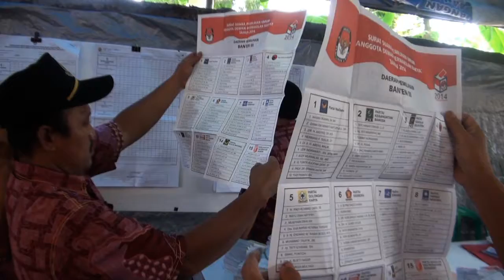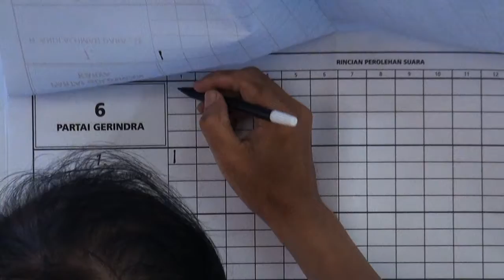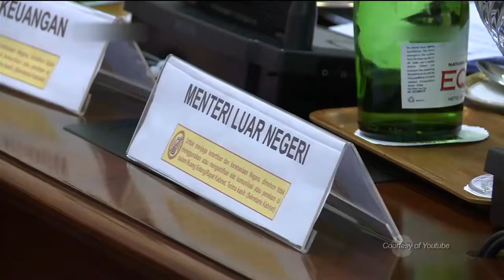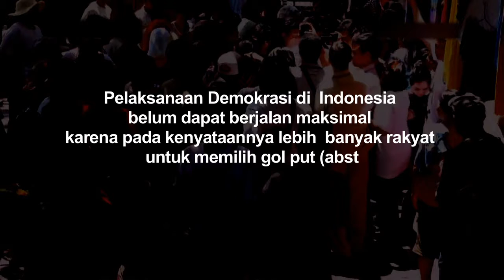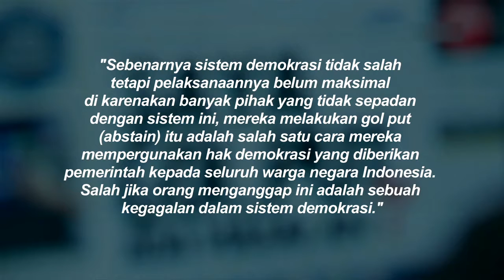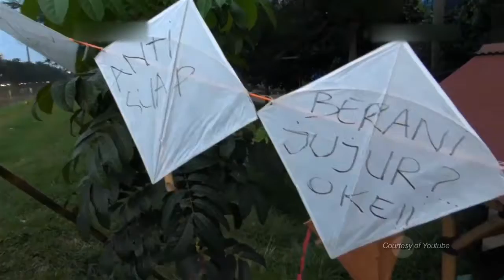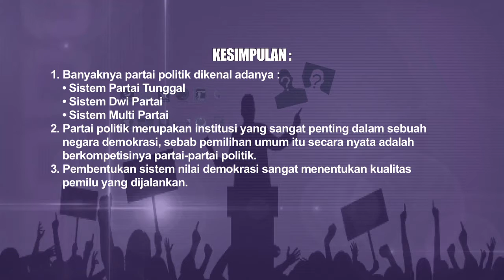PKNI4206 Hukum Tata Negara RI - Partai Politik Sebagai Peserta Pemilu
Partai Politik Sebagai Peserta Pemilu
PKNI4206 Hukum Tata Negara RI

Penyaji : Drs. Sriyono, M.Hum